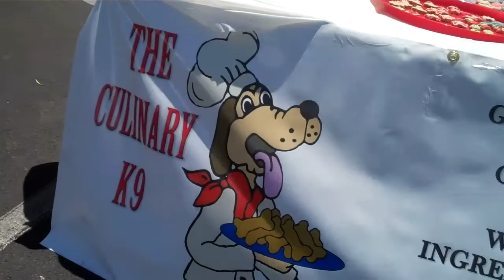Vegas Rock Dog's Pet Biz Spotlight The Culinary K9